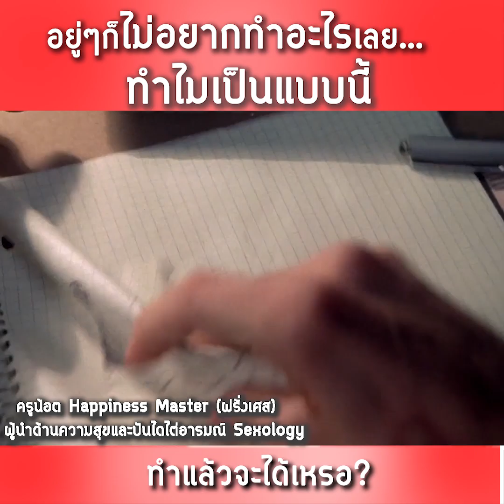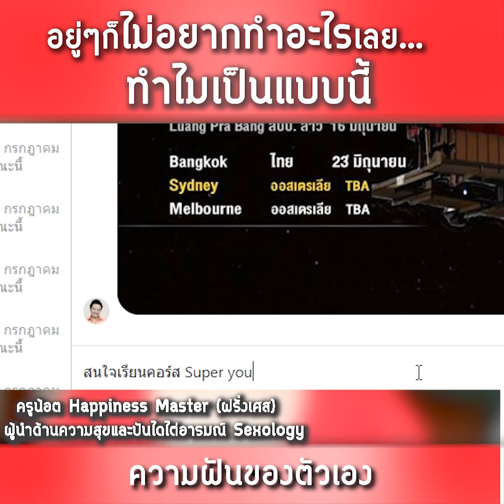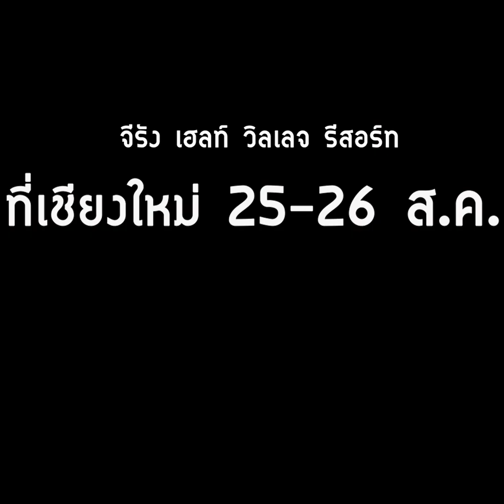ไม่อยากลุกขึ้นมาทำอะไรเลย...ทำยังไงดี?!